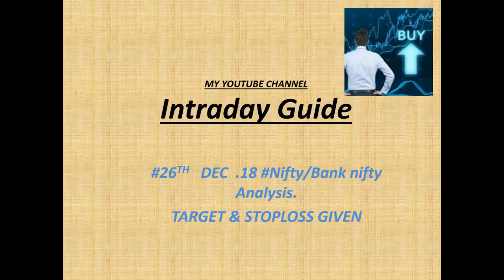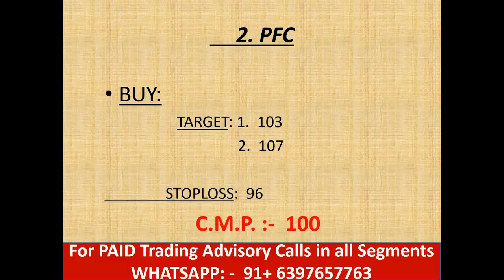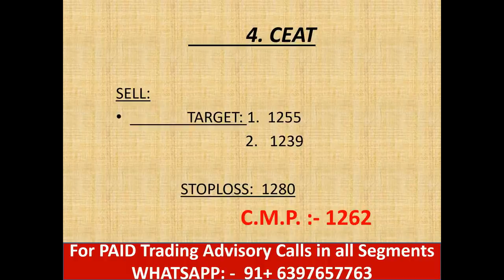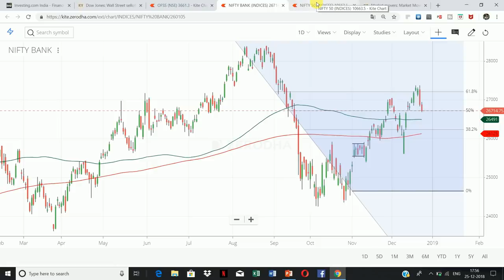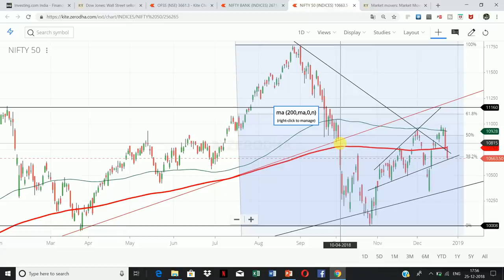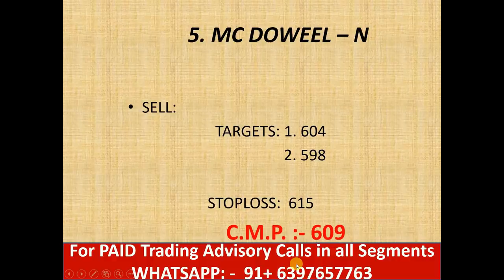#26 Dec.18 Nifty/Bank nifty OPTION TRADING.|| "5 stocks for Intraday i.e. 26 December 2018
CLIENTS PROFIT: -  R.S. 55,000

1. INFY

2. PFC

3. CEAT

4. DHFL

5. MC DOWEEL - N

                     intradayguide

YOUTUBE.COM/C/INTRADAYGUIDE